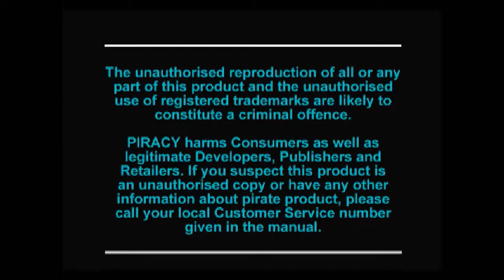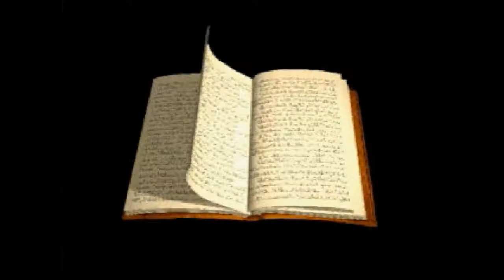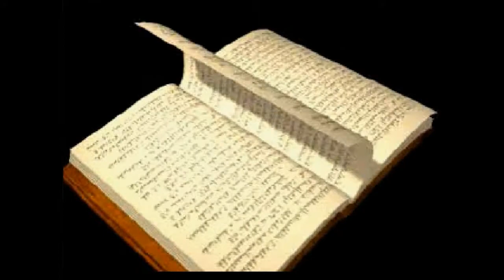Let's Play The Note Part 1: Worst Survival Horror Game Ever?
Well, we're starting a new horror game, and ooh boy, we have found a doozy today. Probably one of the most obscure PS1 games ever released, its time to experience The Note!